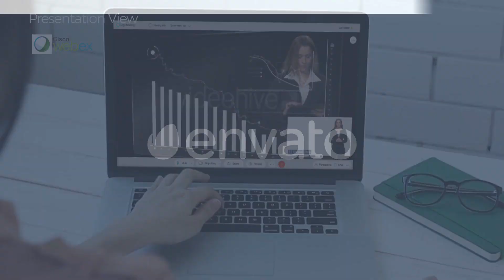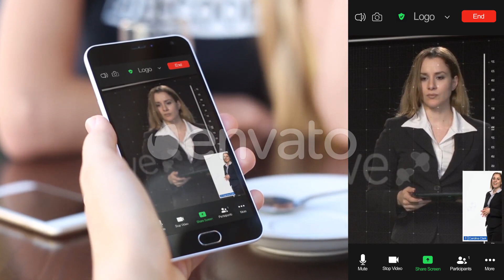Video Conference Plathorm Pack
Video Conference Plathorm Pack is a template that simulates scenes from popular videoconferencing services,such us Zoom,Clickmeeting, Gotomeeting, Cisco Webex,BlueJeans.

It is designed to produce advertisements for webinars, presentations, online meetings, etc.

This template will significantly reduce time and resources when creating animations that simulate the work of video conferencing plathorm.

Features

    Full imitation of video conferencing plathorm interfaces
    45 original scenes (Desktop and Mobile in 4K UHD resolution)
    107 media placeholder (53 name / 31 video / image / 18 audio / 5 logo)
    Includes step by step Video Tutorial User Guide
    After Effects CC 2014.2 (version 13.2) and newer.
    Universal expressions
    NO Plug-ins
    Customer Support
    Free font links